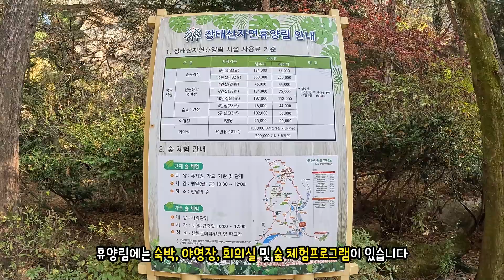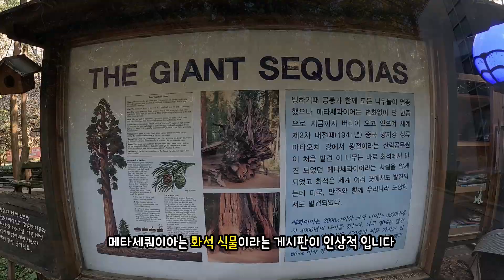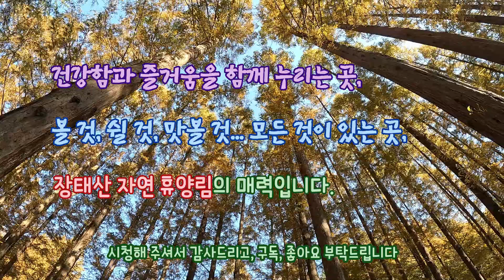[장태산] 전국 최고의 살아있는 화석식물 메타세쿼이아 숲 I 명품 숲으로 초대합니다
요즘 대전에서 핫플레이스인 장태산 자연휴양림
메타세쿼이아 숲길에 다녀 왔습니다.
이제 11월 말이 되어가고 아마도 마지막 가을여행이
될 것으로 생각이 듭니다.
문득 '가을이별'이란 시가 생각이 납니다.
이젠 다가오는 겨울에 대하여 준비를 할 시기입니다.
시청자 여러분들도 겨울준비와 건강 조심하시기 바랍니다.